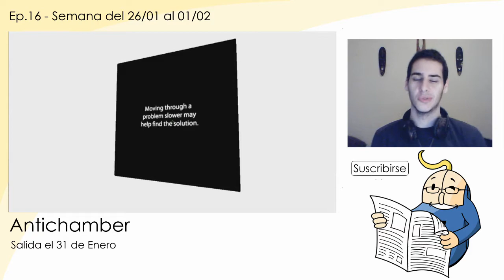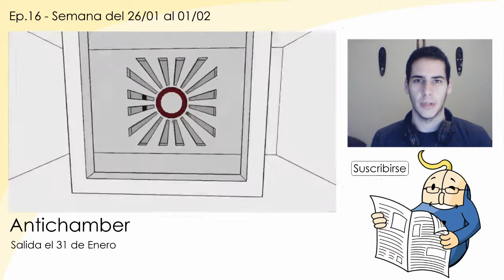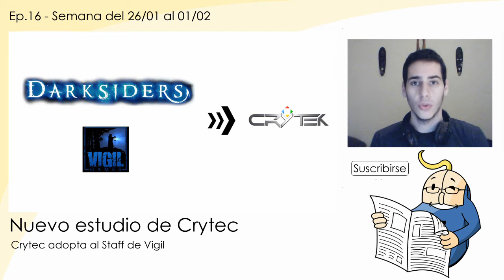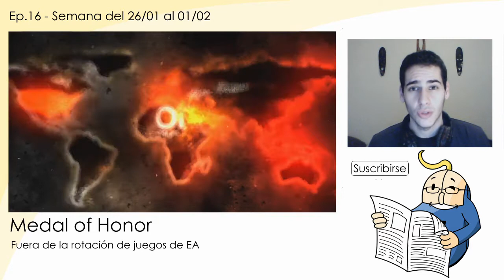Novedades sobre videojuegos - 26 de Enero al 1 de Febrero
Ep.16
Las noticias para que no te pierdas nada de lo que ha pasado ni de lo que podrá pasar en un futuro cercano!

Please remember to Like and Favourite this video if you enjoyed it; dislike and let us know why if you didn't.

Por favor recuerda darle a me gusta y a favoritos si te ha gustado este video, o a no me gusta y por que si no.